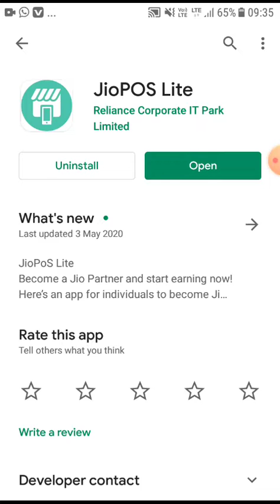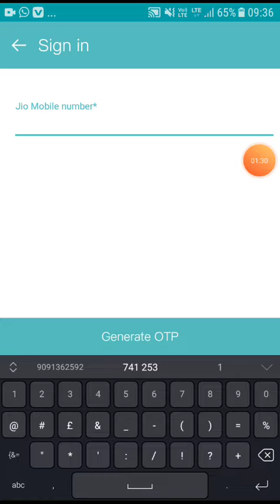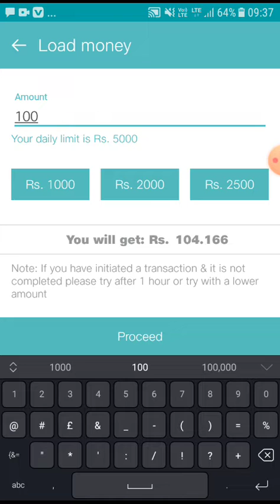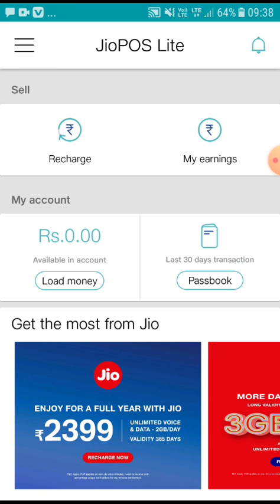Jio Best recharge application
Play stores

Jio pose lite